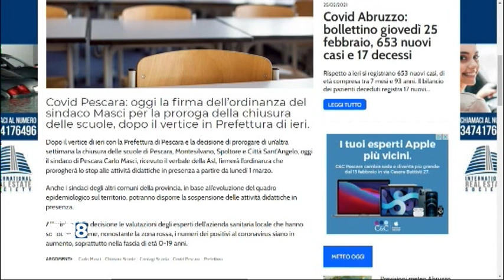Covid Pescara - Proroga della chiusura delle scuole